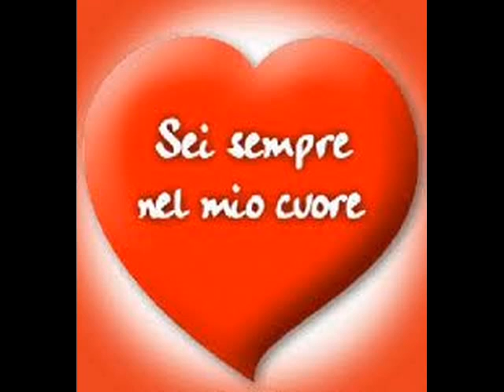camillo spinelli grazie a te..